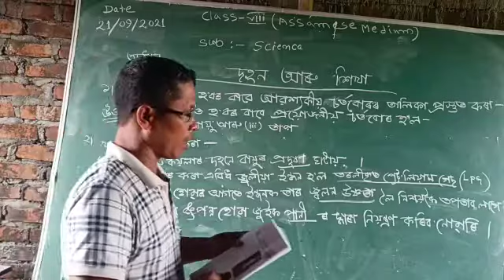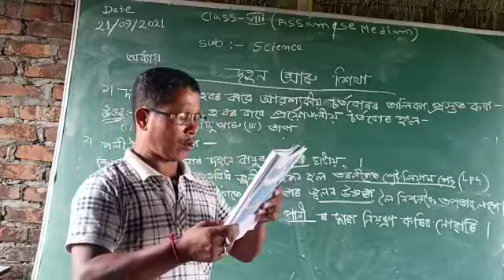Class -8 ( General Science) lesson -6 for Assamese medium students.